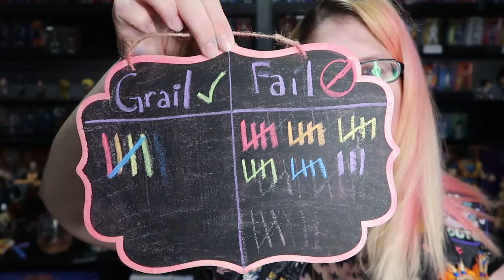Unboxing vRare Store Golden Grailz 2 FiGPiN Mystery Box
You can't have hapPINess without a pin! :)
Search thevestqueen to my vests!